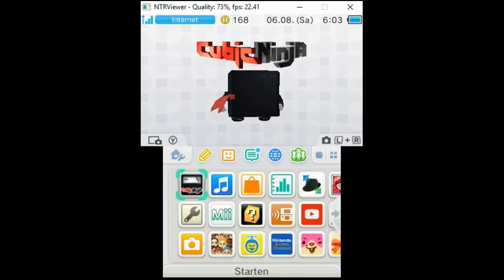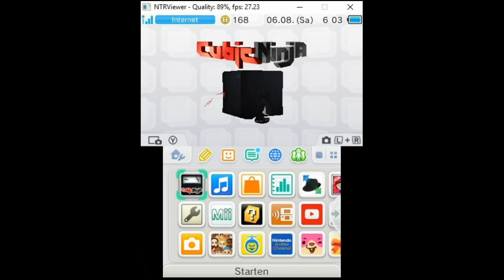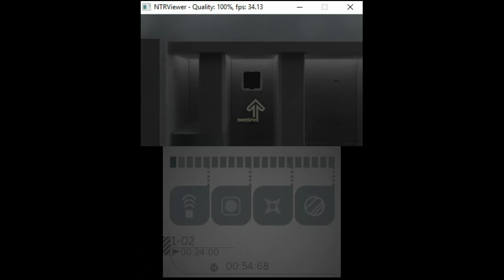New 3DS Bildschirmaufnahme mit NTR CFW und AuReiNAND [Deutsch|HD]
Heute geht es um eine brandneue Möglichkeit, den Bildschirm von einem New Nintendo 3DS (XL) mithilfe eines Netzwerkes auf einen Computer zu streamen. Dabei wird die Extrapower vom New 3DS verwendet, weshalb es nicht mit einem originalen 3DS/ originalen 3DS XL/ 2DS funktioniert und auch nicht mit New 3DS exklusiven Spielen wie Xenoblade Chronicles und The Binding of Isaac.